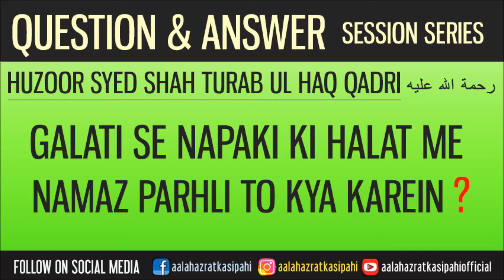GHALATI SE NAPAKI KI HALAT ME NAMAZ PADHLI TO KYA KAREIN ? ANSWERED BY SYED SHAH TURAB UL HAQ QADRI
Listen Question & Answer Session Series of Huzoor Syed Shah Turab ul Haq Qadri رحمة الله عليه
Aala Hazrat ka Sipahi - Barelvi Social Media Network